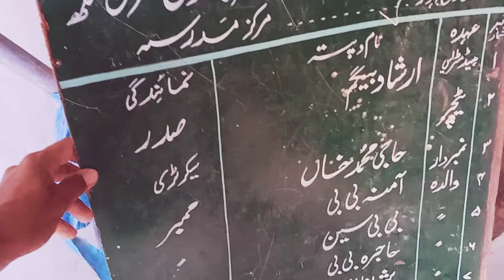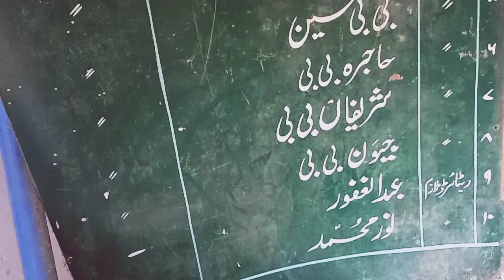سرکاری اسکول کی حالت۔خزان سنگھ ۔hakem Mumtaz. sarkari school ki halat khazan Singh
sarkari Amrit ki halat. sarkari school ki aadat. sarkari school khajan Singh. ki halat. sarkari school ki hardik. sarkari school mein. hote hote furniture Vergara. sarkari school ki halat. sarkari Amara ki aadat. bacche talim. shemaroo sarkari schoolon ki halat. bacche talim shemaroo. sarkari schoolon mein. sarkari schoolon mein nind se maro m. bacche sarkari schoolon mein Salim se maheroo. Muharram bacche talents. talim simaaro gaon ke bacche. bacche gaon talim se meheroo.se